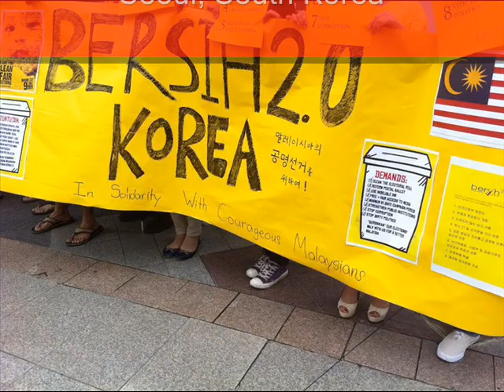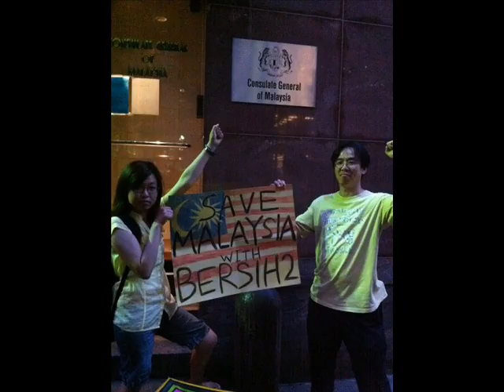Bersih 2.0 worldwide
The Coalition for Clean and Fair Elections (Bersih) was pushing for a free and fair elections in Malaysia. It demanded the reforms of postal voting, usage of  indelible ink, a minimum of 21-day campaign period, allow all parties free access to the media, and put an end to electoral fraud.

The first Bersih rally took place in 2007 in Kuala Lumpur, Malaysia. The second rally (known as Bersih 2.0 or the Walk for Democracy) happened on 9 July 2011 worldwide.